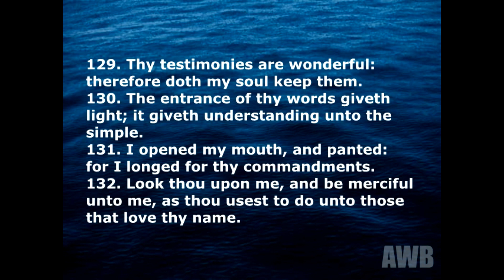Psalm 119 Pt 33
An inspirational music video and continued Bible teaching message from Evangelist Dudley Smith